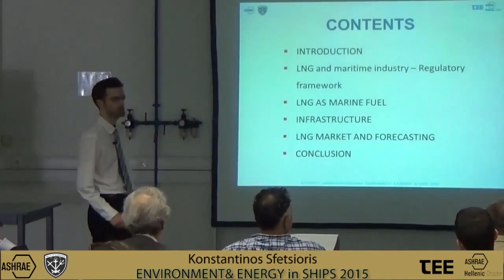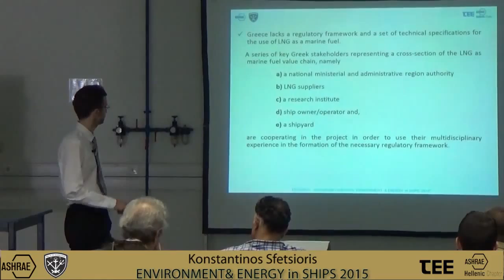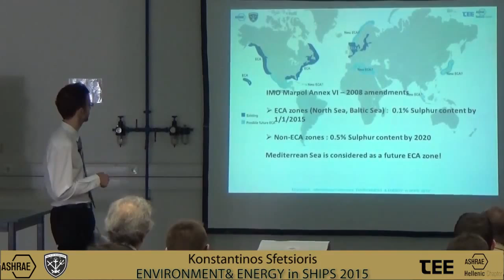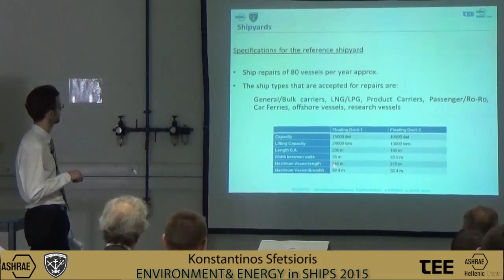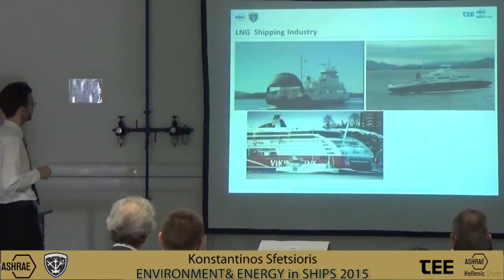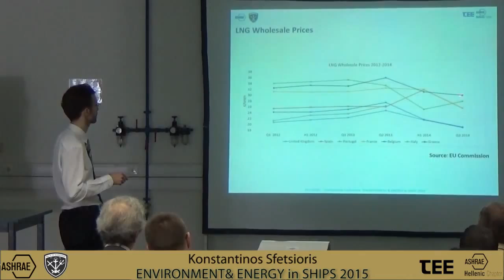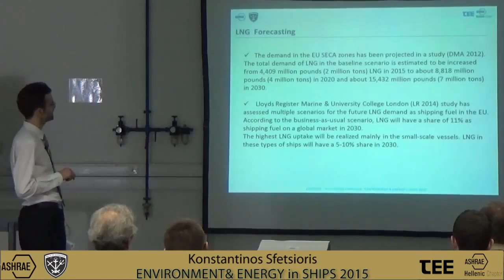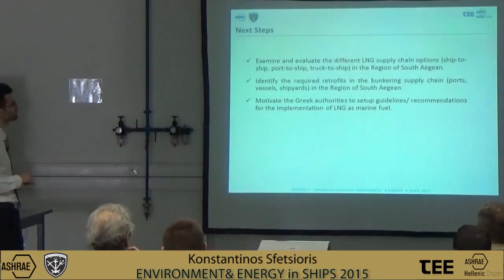EEinS2015 Sfetsioris v1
Paper Title:
Sustainable Maritime Transport with LNG between Greek Mainland and Islands in the Archipelagos (ARCHIPELAGO-LNG) in the Field of the Trans-European Transport Network (TEN-T)
Authors:
Konstantinos Sfetsioris – Antonios Gypakis, Dr. – Panagiotis Grammelis, Dr. – Adamis Mitsotakis, Dr.
Presenter:
Konstantinos Sfetsioris
Mechanical Engineer, Research Assistant at Centre of Research & Technology Hellas/Chemical Processes & Energy Resources Institute (CERTH/CPERI)